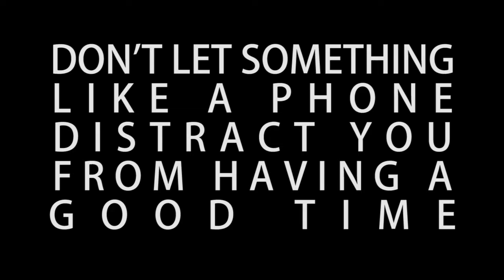PSA - CONNECT WITH LIFE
A public service announcement about excessive use of smart phones. We all do it but remember even at gatherings with acquaintances to practice a little restraint and enjoy the people we are gathered with.

Directed by John J. Arambulo